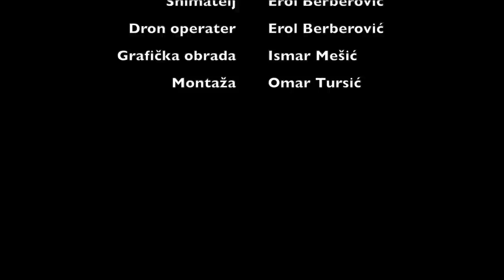RestArt #11 - Vlasnik pekare iz Brčkog spasio život jednogodišnjem dječaku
Obična temperatura jednogodišnje bebe iz Brčkog, koju su roditelji povezli prema bolnici mogla je završiti kobno, da se otac mališana nije u panici parkirao upravo pred tom pekarom. Ovu divnu ljudsku priču sa srećnim krajem, pogledajte u novom izdanju emisije Restart.

Prijatelji emisije: frizersko-kozmetički studio Belli Capelli i hotel Bakarni Lonac Brčko.

Autor i voditelj: Željko Lazarević
Producent: Omar Tursić
Snimatelj: Erol Berberović
Grafička obrada: Ismar Mešić
Montaža: Omar Tursić
Muzika: Marko Toljević